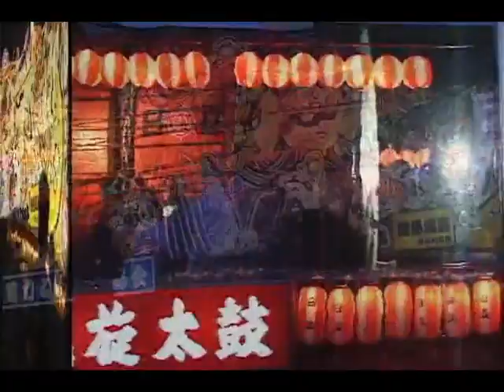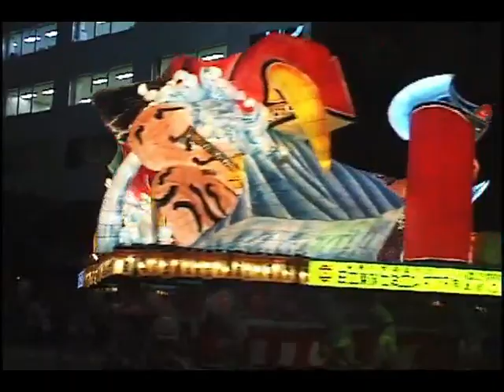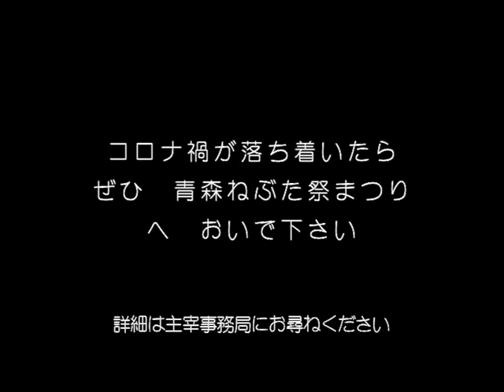素晴らしい東北 ～祭り～ 青森ねぶた祭り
津軽弁のナレーションの録音テープが破損して. 。